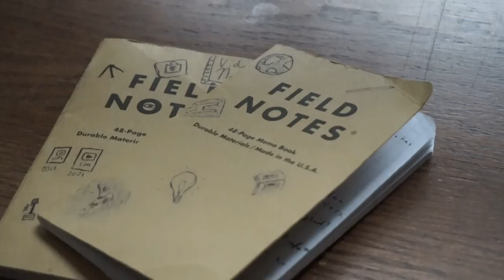What's In My Backpack | Harvard University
I hope you guys enjoyed hearing what I have in my backpack/in my bag as a student at Harvard.